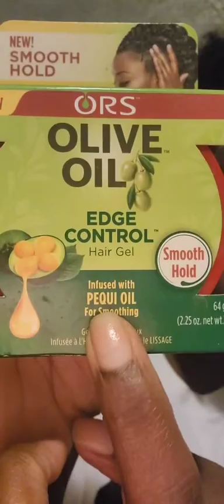Black Owned Business Spotlight (2nd Time): Mielle Organics